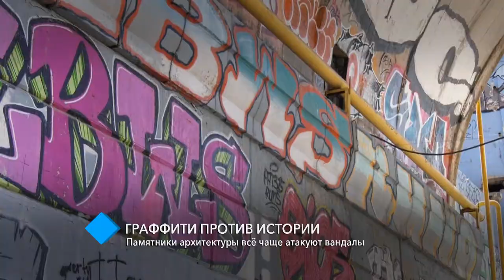Граффити против истории: памятники архитектуры всё чаще атакуют вандалы